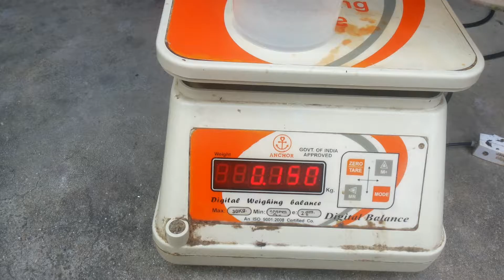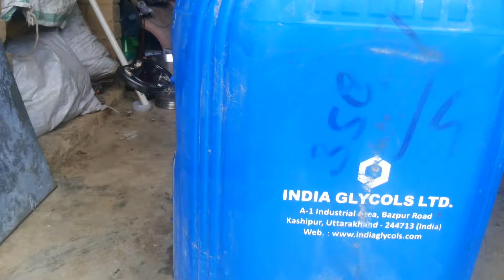Handwash ka business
Ise video me handwash banane ka tarika bataya gaya hai